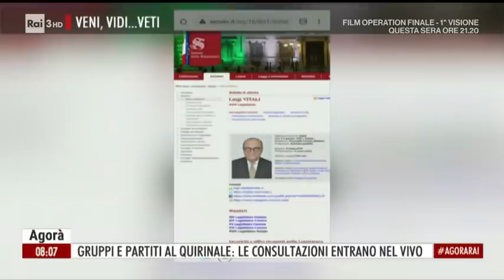Mai le dirò - Agorà 28/01/2021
- Tommaso Giuntella ci ha messo come sempre tutto se stesso per farsi confessare il nome, o i nomi, che i rappresentanti dei partiti oggi nel secondo giorno di consultazioni faranno al Capo dello Stato. Non facile il compito del Presidente Mattarella di individuare una nuova possibile maggioranza su cui perdurano almeno a parole una serie di veti incrociati che non favoriscono quell'allargamento dei consensi indispensabile per la nascita del Conte Ter. Per quanto infatti il gruppo al Senato sia stato formato si chiamerà "Europeisti Maie Centro democratico", con 10 parlamentari (che potrebbero a breve diventare 12) renderebbe ancora indispensabile il sostegno di Italia Viva di Matteo Renzi...